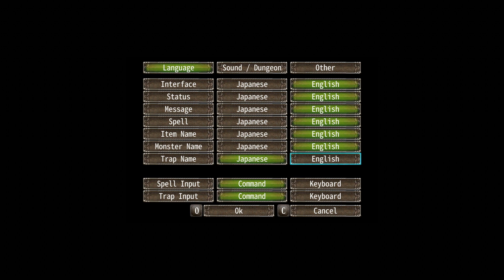Wizardry - The Five Ordeals : Aperçu DLC Prisoners of the Battles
Ce DLC, qui consiste en un jeu complet (à l'époque, il était sorti en jeu complet, un an avant la sortie de 5 Ordeals), apporte des donjons et une nouvelle mécanique : les objets enchantés.

Wizardry The Five Ordeals sur Steam